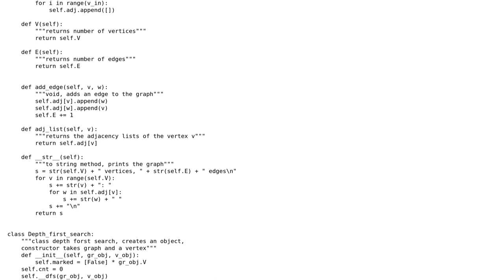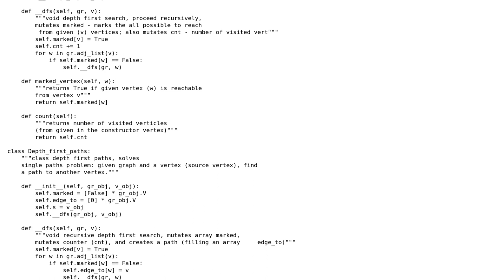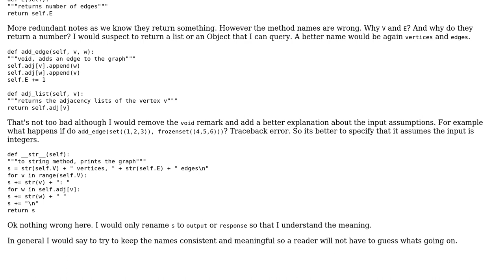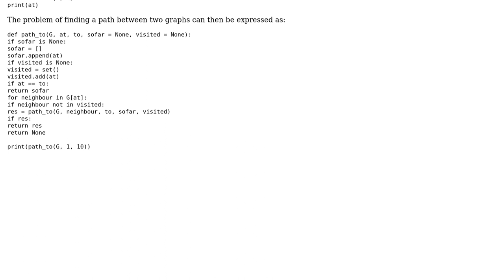Code Review: Simple Graph in Python (2 Solutions!!)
Code Review: Simple Graph in Python

With thanks & praise to God, and with thanks to the many people who have made this project possible! | Content (except music & images) licensed under CC BY-SA | Music | Images & others | With thanks to user Robert Hanigan user Fanis Despoudis user Bjorn Lindqvist and the Stack Exchange Network Trademarks are property of their respective owners. You are responsible for your own actions.